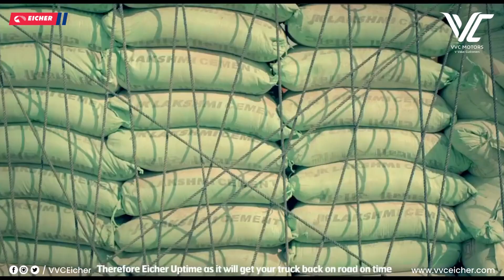Experience unmatched Uptime with Eicher | VVCEICHER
Experience unmatched Uptime with Eicher.
With our industry leading Uptime solutions such as Predictive Diagnostics, Uptime Certified Workshops, On Site Support & On Road Breakdown Assistance, maximize your vehicle's productivity with minimum downtime.

Eicher Uptime hai toh Ontime hai !